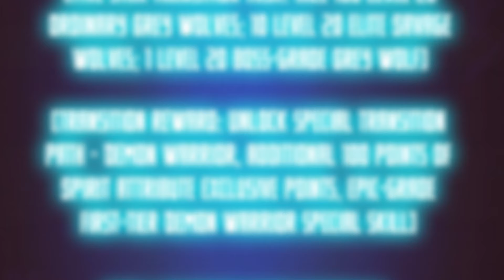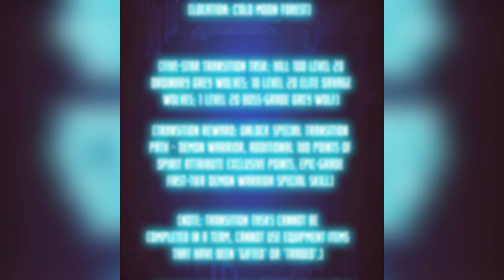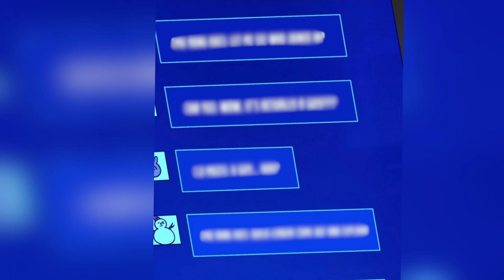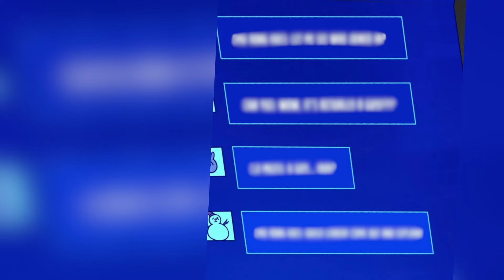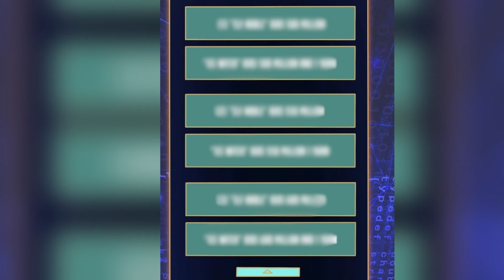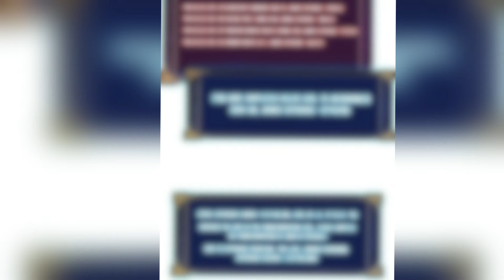F-Rank Orphan Transforms into SSS-Rank Black Dragon Boss 🤯Now He Dominates All Dungeons! 5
part 5 of  the manhwa :
The game has turned into reality, the era of the changing classes came! Su Yang changed his class and became a simple warrior. But unexpectedly, he discovered that he had turned into the Level 99 Black Dragon Boss as well? The first time he tried to connect with the BOSS, he encountered a level A guild standing in front of him? Facing those class changers who were armed to the teeth, Su Yang casually spewed a mouthful of black fire

** Manhwa Dealer doesn't claim any of the arts.

0:00-part1
0:24:31-part2
0:47:53-part3
1:14:09-part4
1:37:56-part5